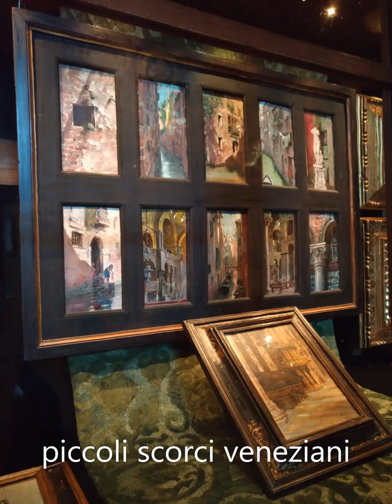Casa Museo Mariano Fortuny y Madrazo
Casa veneziana del grande costumista, designer, pittore, stilista spagnolo.
Recentemente restaurata, arredata in stile Liberty, questa casa vi farà dire: voglio vivere qui!